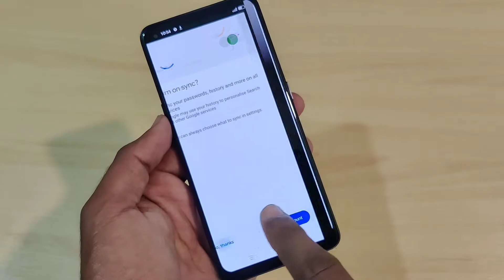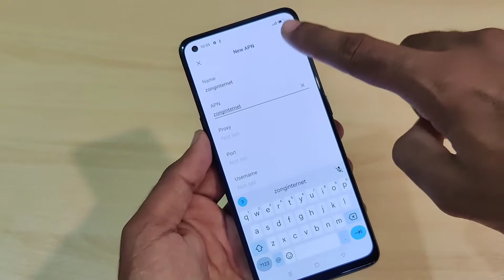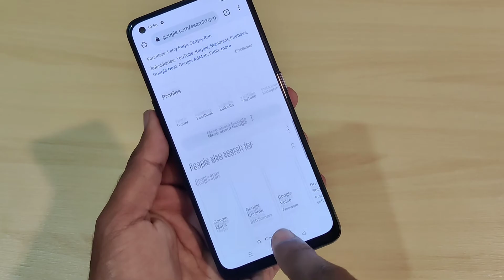Oppo K10x Internet Settings Slow Data Fix | Oppo Data Not Work Proper Solution 100% Fix 2022 Updates